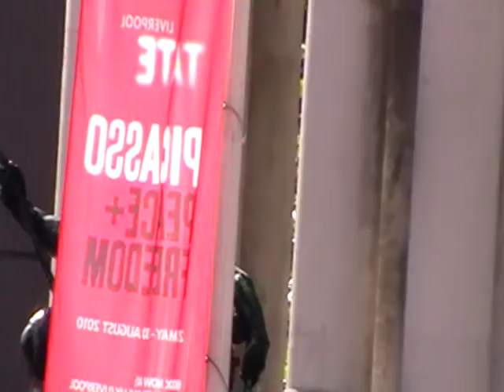Mathew Street Festival-August 2010 (8)